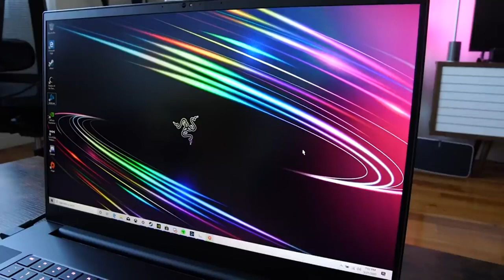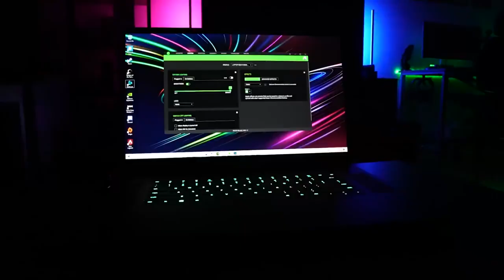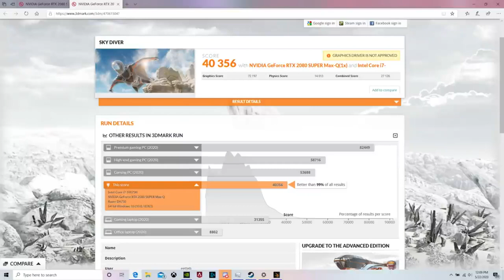RAZER Blade PRO 17 2020 - تجربة وحش الالعاب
ThnX: Booredatwork.com